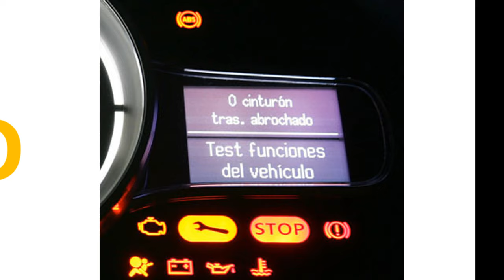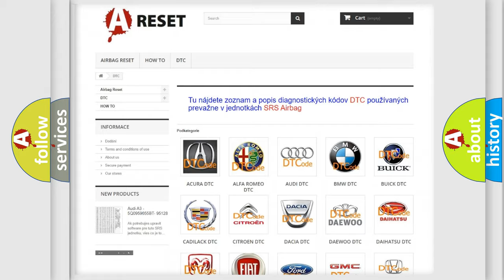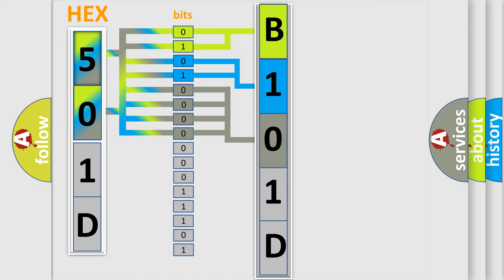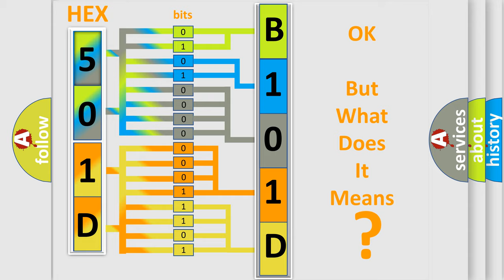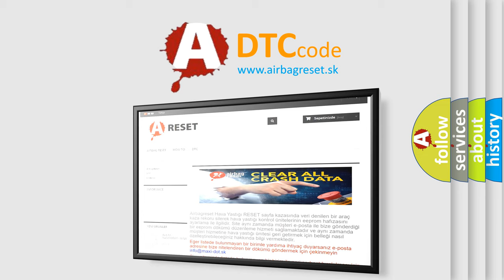DTC Chevrolet B101D-38 Short Explanation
Contents:
0:21 Basic DTC analysis according to OBD2 protocol standard.
1:48 Insight into programming
2:58 A diagnostically understandable description of the Diagnostic Trouble Code
3:05 Basic error definition

Make:
Chevrolet
Code:
B101D 38
Definition:
Lost Communication With Cruise Control Module
Description: